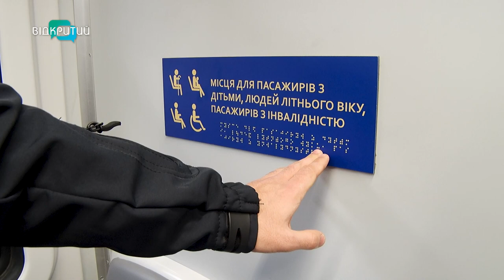З Дніпра до Кам'янського запустили перший оновлений потяг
Понад 4 тисячі щодоби. Стільки пасажирів перевозитиме оновлений потяг Дніпро сіті експрес, який курсує до Кам’янського. Його ремонтували протягом двох місяців на вітчизняному виробництві. Сьогодні - перший рейс. Як пройшла поїздка? Та скільки коштує квиток? Дізнавалися наші журналісти.